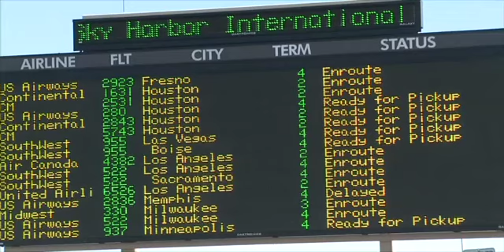Superstition Mountain crash raises concern over FAA flight rules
One week ago, six people died when a twin-engine plane crashed into the Superstition Mountains. The cause of the crash has not been determined, but some pilots are questioning whether changes in FAA flight rules near Mesa's Falcon Field may have played a role. Cronkite News reporter Matthew Trotter explains.